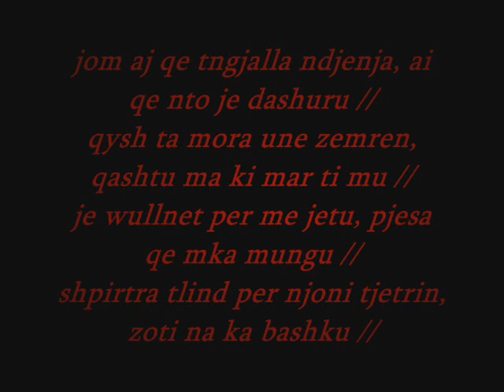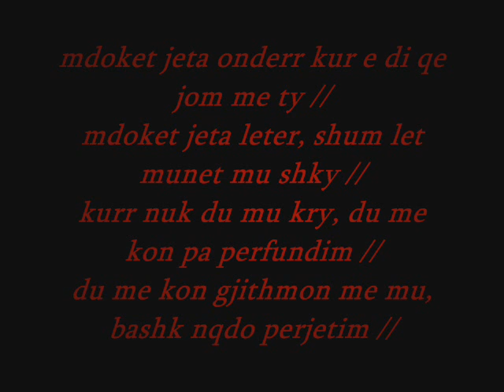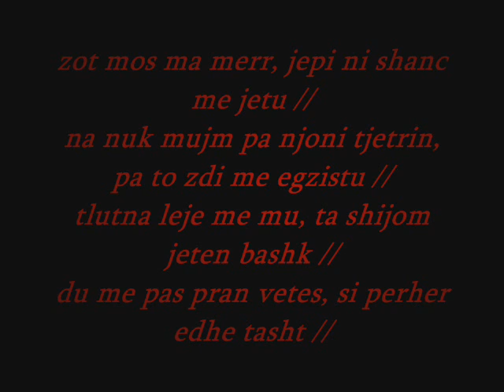Geen ft. K-TL - Zot mos ma merr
[ TGB record`s ]